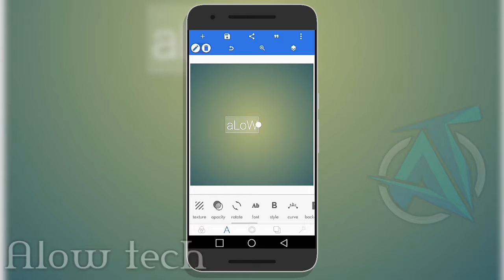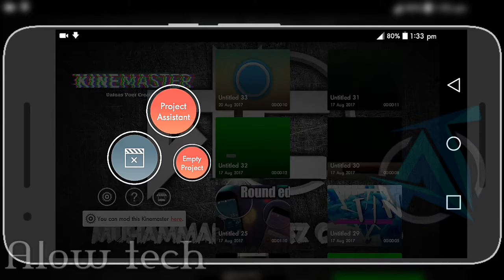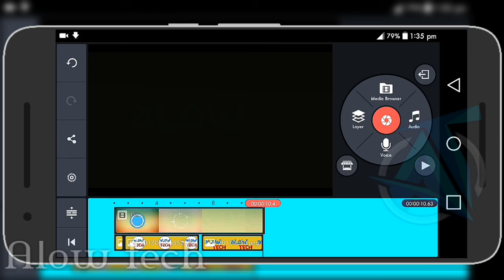Make an unique intro in kinemaster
Make an unique intro on Android || in kinemaster

this music is sponcered by NoCopyrightSound youtube channel